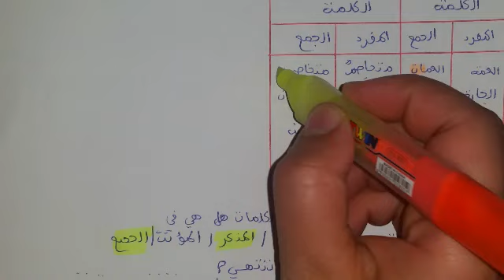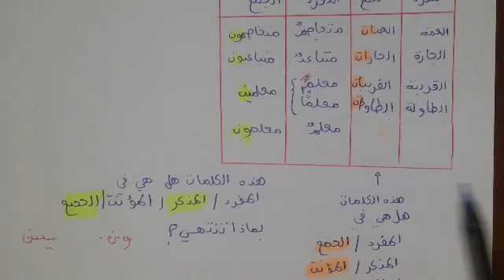السنة الثالثة ابتدائي || الجمع المذكر السالم و الجمع المؤنث السالم.